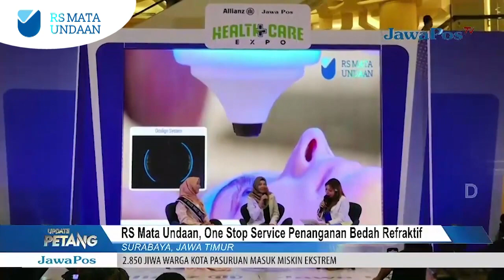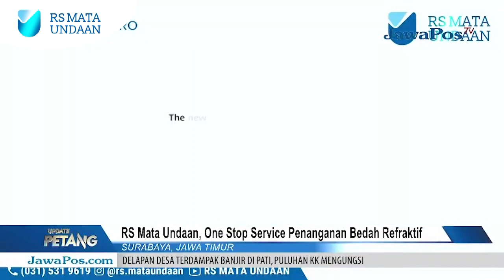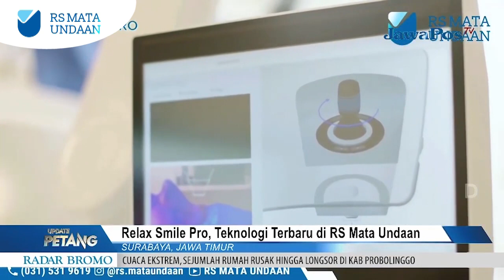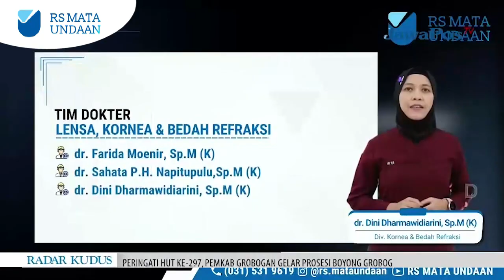RS Mata Undaan at Jawapos Healthcare Expo 2023